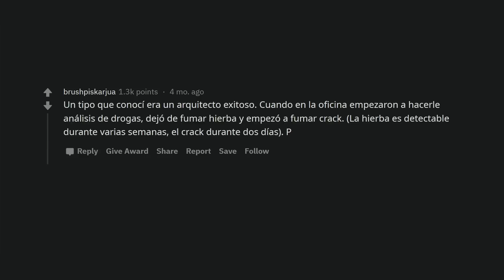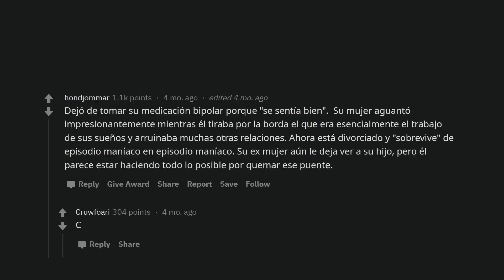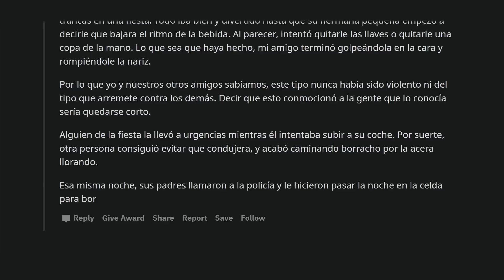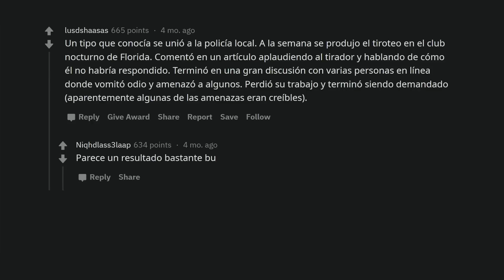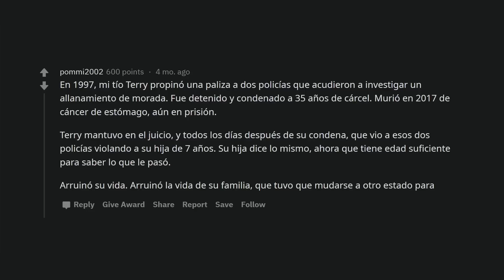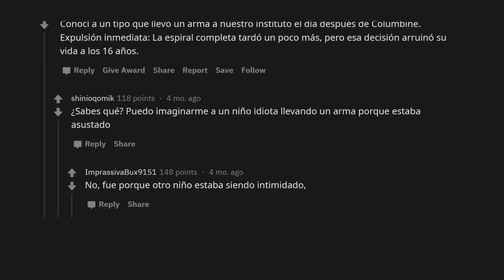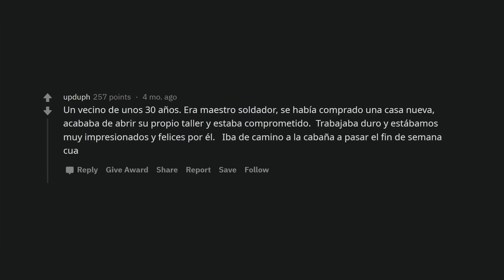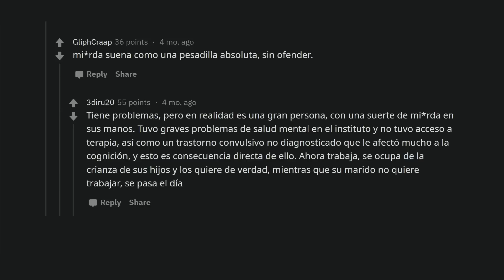Personas que arruinaron su vida en cuestión de segundos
¿Te has preguntado alguna vez lo rápido que puede cambiar la vida para peor? En este vídeo hay historias reales de cómo la vida de las personas se destruyó en un abrir y cerrar de ojos.